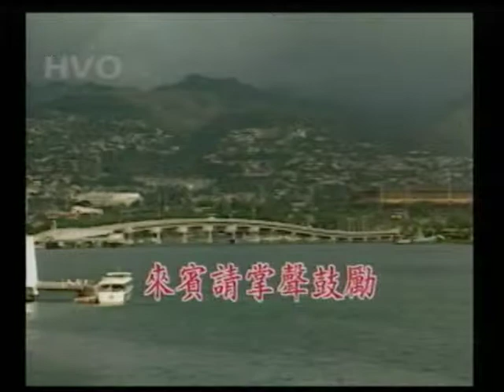鈺鈞~是你傷我的心.mpg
貝斯特之友鈺鈞~是你傷我的心